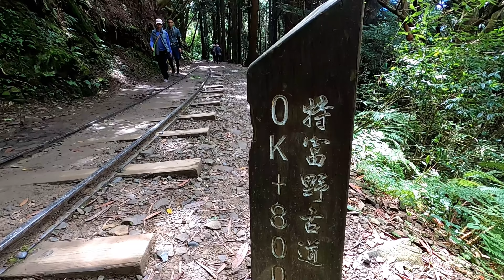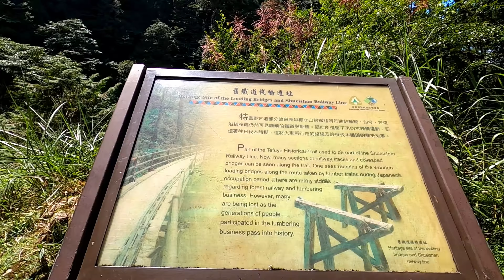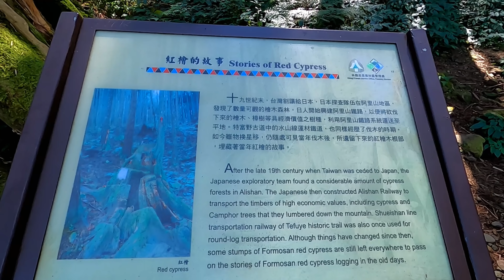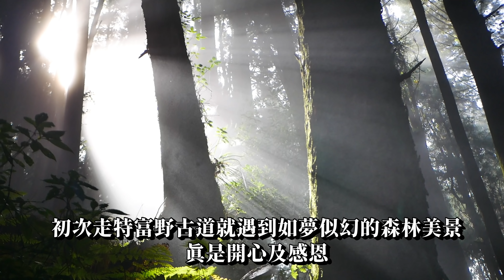阿里山 Alishan 特富野古道 夢幻森林光線加持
最夢幻的舊森林鐵道  在夢幻光線加持下(特富野古道)更加迷人
特富野古道水山線舊鐵道也被稱為水山古道(特富野~自忠越嶺道)，
在日據時代為方便將當抵砍伐的木材運送到阿里山，
便將水山古道的部分路線建設成阿里山的鐵路支線-水山線，
鐵路長5.2k，目前的古道是舊時遺留了部分的廢棄運材鐵道，
當年的水山支線鐵道的風雲事蹟也成追憶。